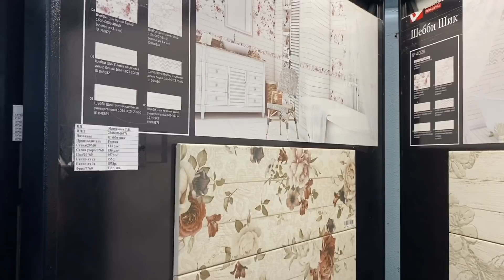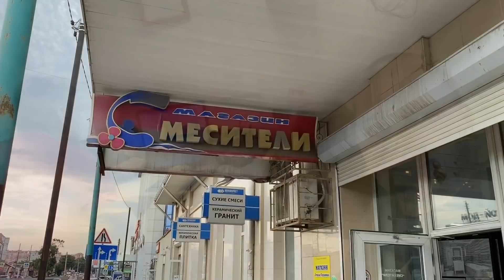ВЛОГ НАКОНЕЦ ТО выбрали КАФЕЛЬ для ванны! У папы заболел ЗУБ ! Батя Лёша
В этом ВЛОГе НАКОНЕЦ ТО выбрали КАФЕЛЬ для ванны! У папы заболел ЗУБ ! Батя Лёша